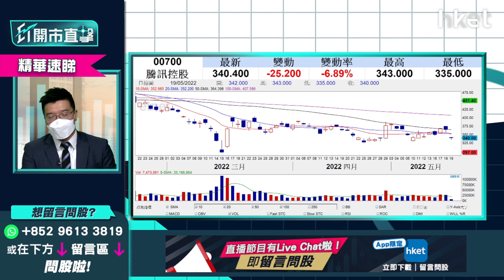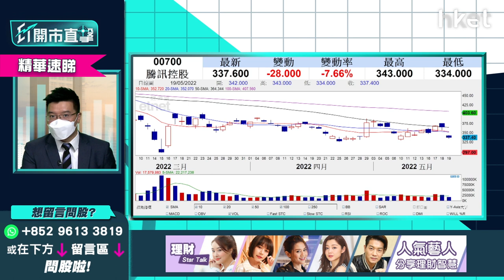【ET開市直擊】（精華）騰訊700挫逾半成 止蝕位睇呢個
*重溫《ET開市直擊》騰訊700挫逾半成　止蝕位睇呢個*